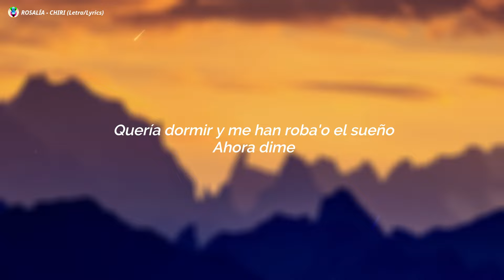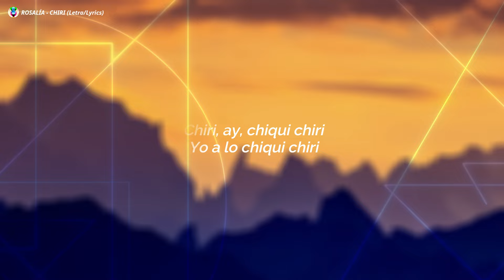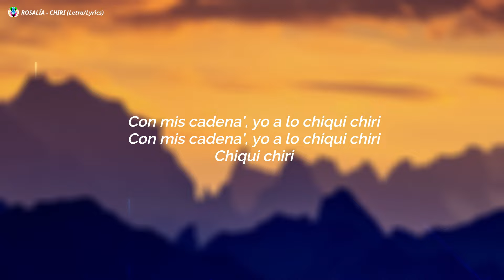ROSALÍA - CHIRI (LetraLyrics)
🌸ROSALÍA - CHIRI (Letra/Lyrics)
ROSALÍA - CHIRI
ROSALÍA

ROSALÍA - CHIRI Lyrics :-)

To' el mundo quiere fortuna, dinero y libertad
Pero pedirte a ti no está de más
He encontrao' razone', he mirao' la luna
Señas del destino, no sobra ninguna
Y mentiste, ¿pa' qué?, hice un salto de fe
Tú te esperaste por mi firma debajo 'el Mercer
Que me perdone el que yo piense que está a mi merced
A mi manera por el mundo, no es que sea de mala fe
Y duermo con el hoodie que me habías hecho, eh
Lleva mi nombre pintao' en el pecho
Quería dormir y me han robao' el sueño
Ahora dime
Ya estás enganchao', soy heroína
Tú 'tás juqueao', soy cocaína
La calle está enamora', enamorada de mí
Y yo estoy enamora', enamora' de la calle
Lo mismo yo te lo canto, que te lo canta Jarillo
Como Canelita, por rumba que por tanguillo, je
Chiri, ay, chiqui chiri
Yo a lo chiqui chiri
Con mis cadena', yo a lo chiqui chiri
Chiqui chiri
Ya estás enganchao', soy heroína, mmm
Tú 'tás juqueao', soy cocaína, ah-ah-ah